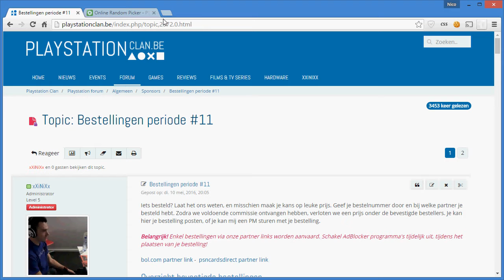Winnaar bestelronde 11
Winnaar bestelronde 11, meer info op playstationclan.be